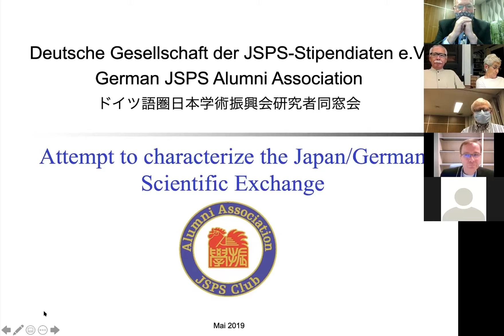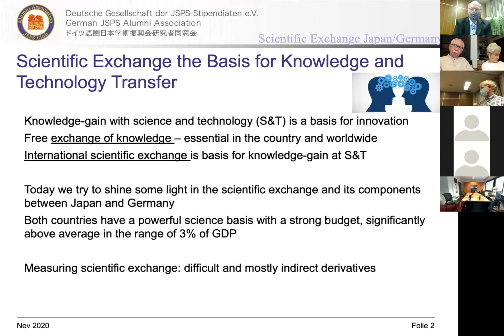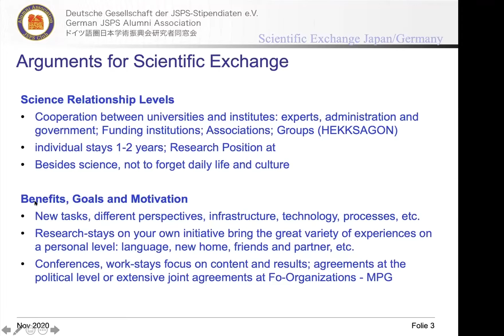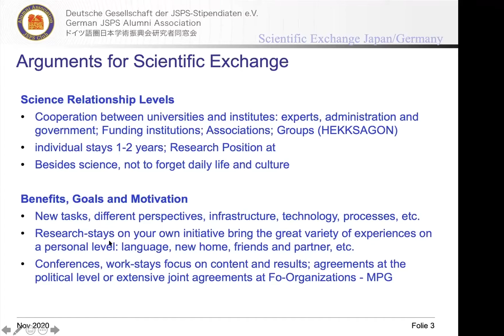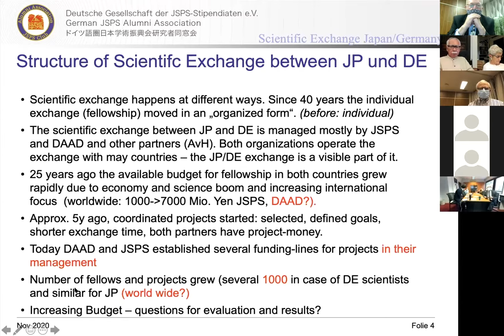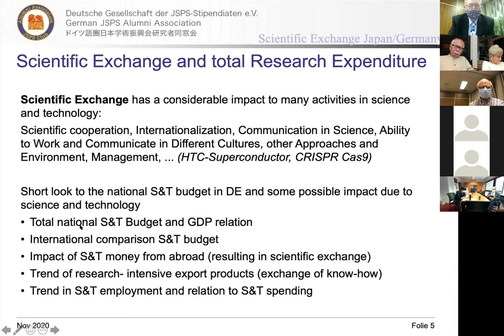9th JSPS Club "Meeting in Japan" 2020 | Dr. Staguhn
Vortrag von Vorstandsmitglied Dr. Wolfgang Staguhn:
Presentation by JSPS Club board member Dr. Wolfgang Staguhn:
2020年：第９回JSPS Club定例会　ウォルフガン・スタグーン博士：
"Attempt to Characterize the Japanese-German Scientific Exchange"